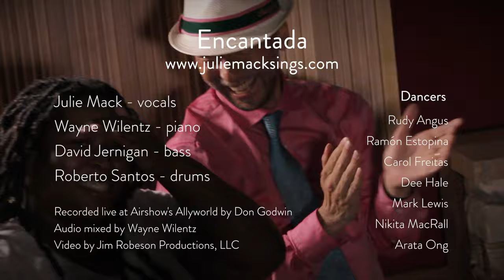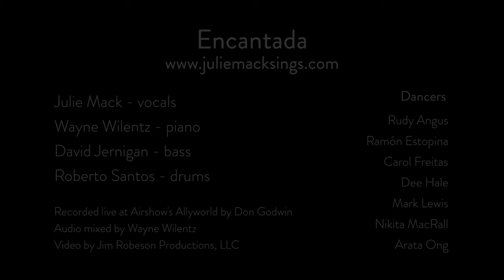Julie Mack & Encantada - A Felicidade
A Felicidade (Antonio Carlos Jobim & Vinicius de Moraes)
ENCANTADA plays Brazilian/U.S. Jazz in Washington, DC & beyond
Julie Mack (vocals)
Wayne Wilentz (piano)
David Jernigan (bass)
Roberto Santos (drums)
Recorded Live at Allyworld @ Airshow Mastering, Takoma Park, MD
Videography by Jim Robeson Productions
Audio Mixing by Wayne Wilentz